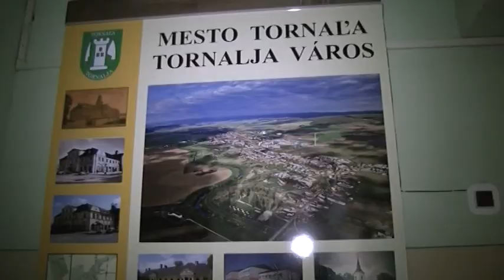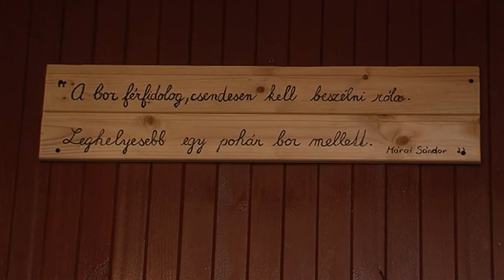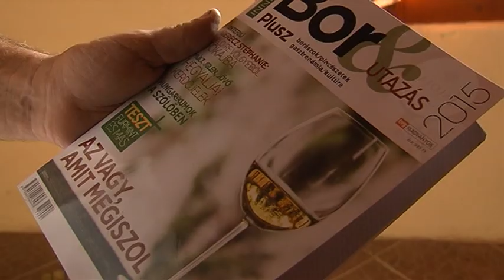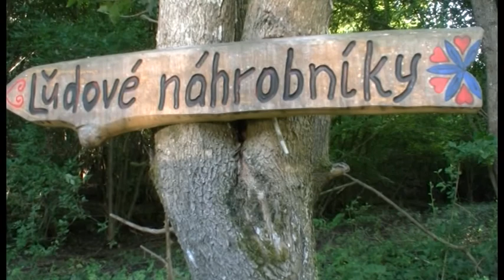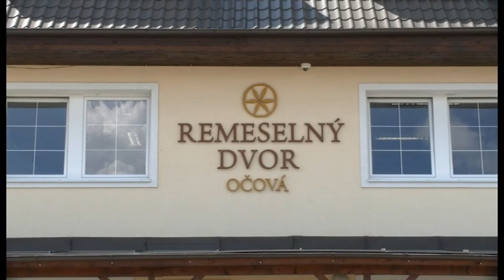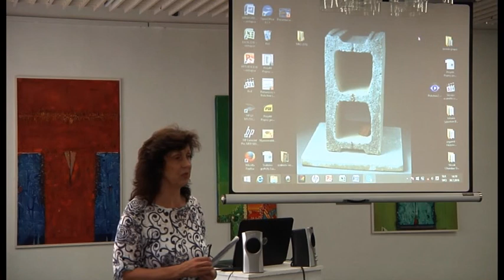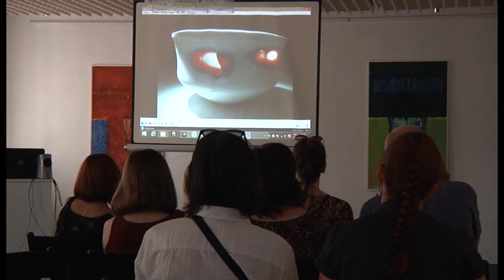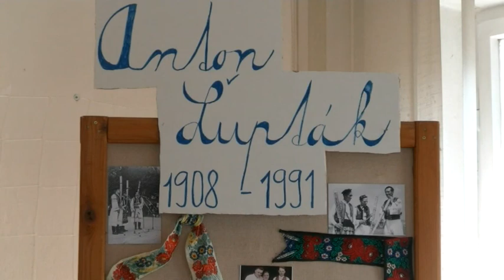RT 31 / 2016